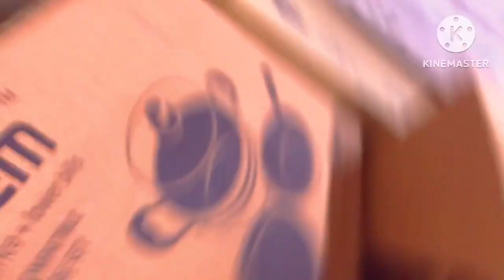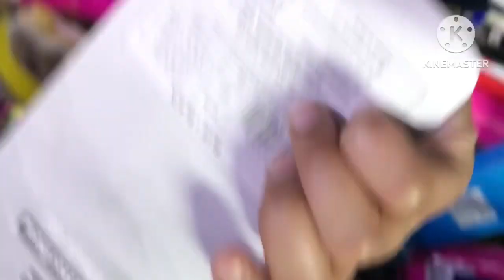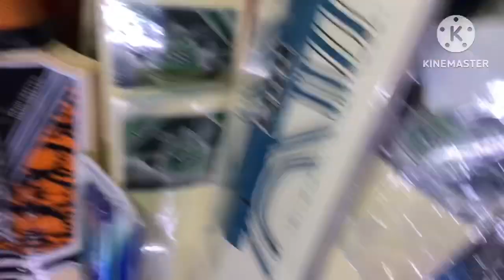Danish babbar gaming video vlog vlogger newvideo2023 sujanpur 🧿❤️🧿❤️